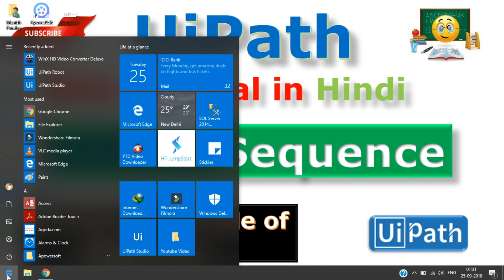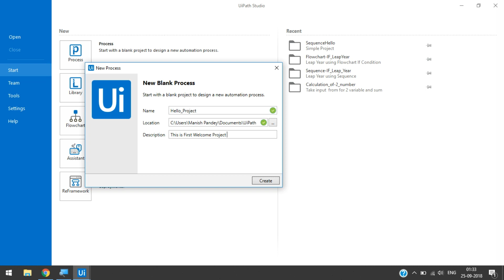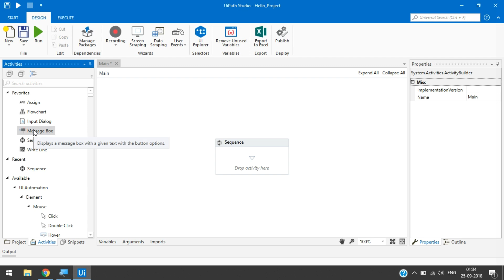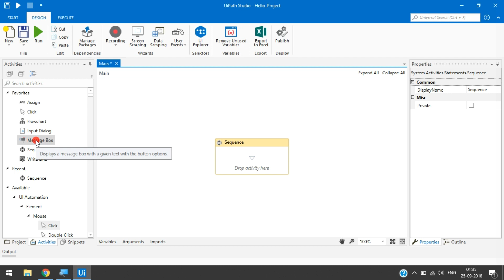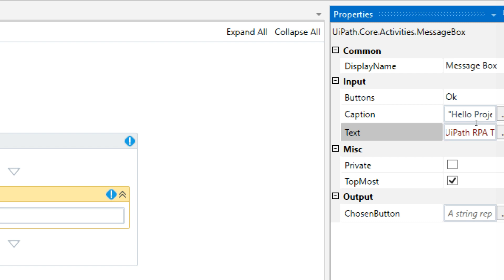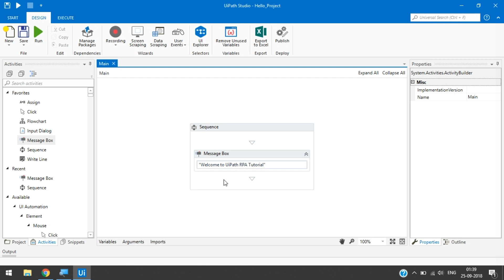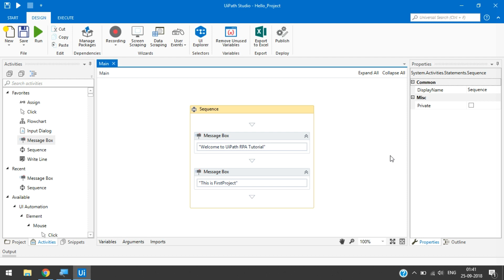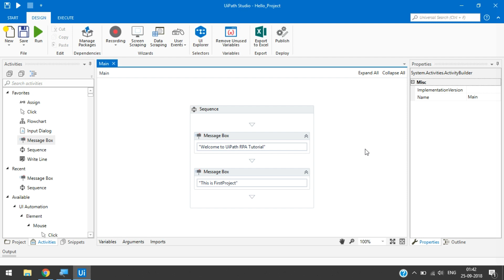UiPath Sequence Basic Project | Create UiPath Project | UiPath RPA Tutorial in Hindi | UiPathRPA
Let's learn UiPath RPA Tutorial in Hindi
How to create Sequence project in UiPath?
How to find Activity in UiPath Studio?
How to mark Activity as Favourites?
How to use Activity in UiPath?
Create Simple Project.
Message Box using Sequence in UIPath RPA
Robotic Process Automation UiPath tutorial